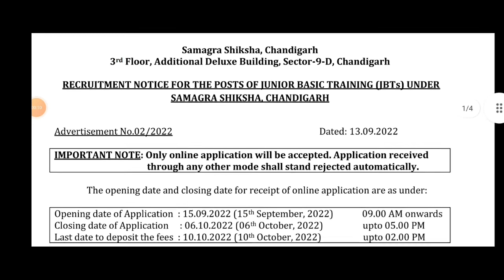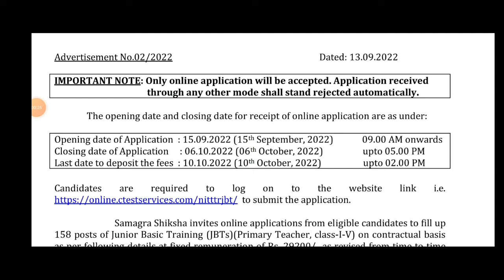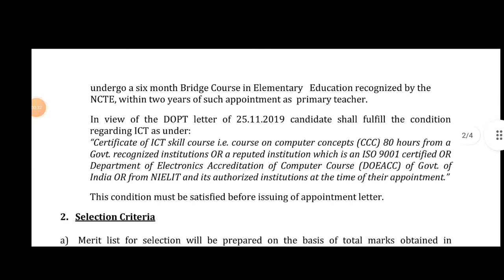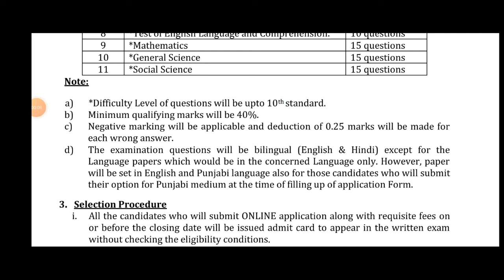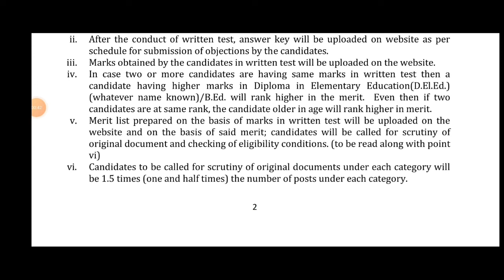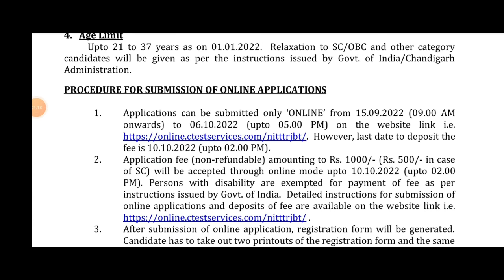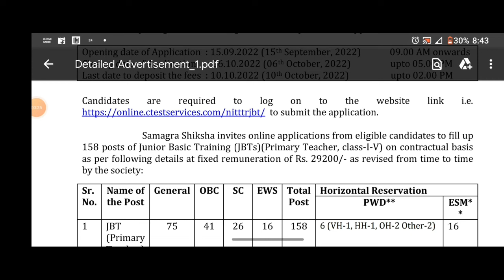SSA Chandigarh JBT primary teacher bharti जेबीटी भर्ती आवेदन प्रक्रिया शुरू official Notice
Samagra Shiksha, Chandigarh
3rd Floor, Additional Deluxe Building, Sector-9-D, Chandigarh
RECRUITMENT NOTICE FOR THE POSTS OF JUNIOR BASIC TRAINING (JBTs) UNDER
SAMAGRA SHIKSHA, CHANDIGARH

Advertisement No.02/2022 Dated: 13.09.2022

IMPORTANT NOTE: Only online application will be accepted. Application received
 through any other mode shall stand rejected automatically.

The opening date and closing date for receipt of online application are as / to submit the application.
Samagra Shiksha invites online applications from eligible candidates to fill up
158 posts of Junior Basic Training (JBTs)(Primary Teacher, class-I-V) on contractual basis
as per following details at fixe remuneration of Rs. 29200/- as revised from time to time by the society:

Latest Chandigarh State jobs,Latest Chandigarh State Recruitment, Graduate vacancy,ssa chandigarh tgt Vancany out,JBT notification out,